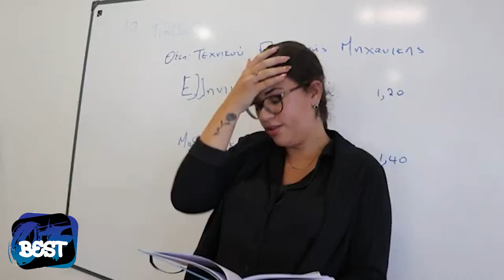BEST OF (ΤΑ ΚΑΛΥΤΕΡΑ ΜΑΣ) || SuacTV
ΡΑΝΤΕΒΟΥ ΤΟ ΑΛΛΟ ΣΑΒΒΑΤΟ (31/10) ΜΕ ΠΑΡΑΛΕΙΠΟΜΕΝΑ ΚΑΙ VLOG ΑΠΟ ΤΟ ΤΡΕΛΛΟ ΜΑΣ TRAILER !!